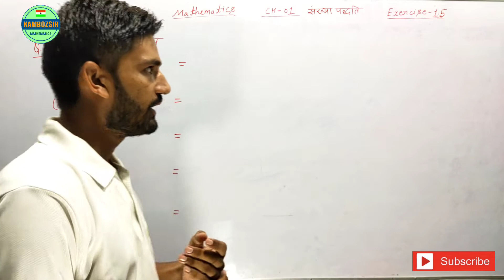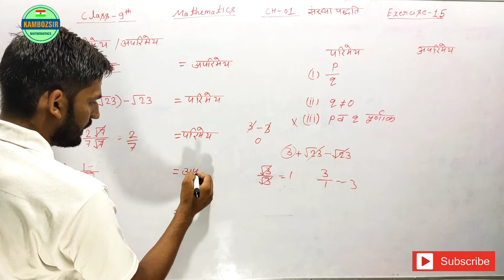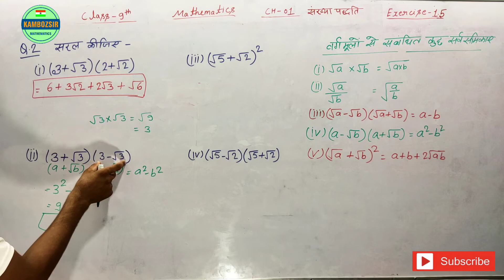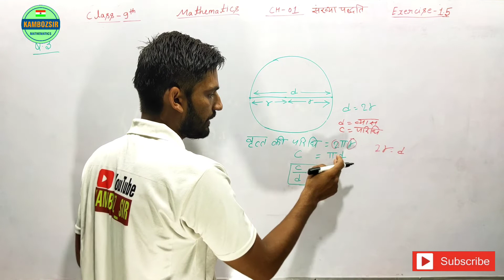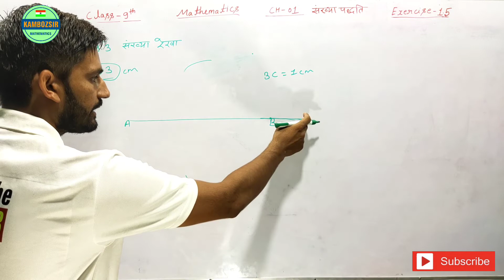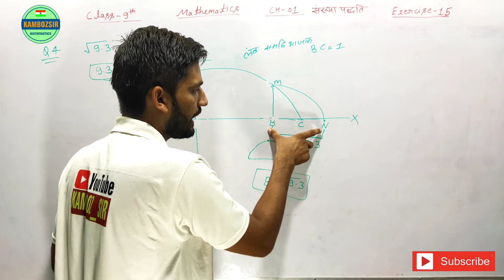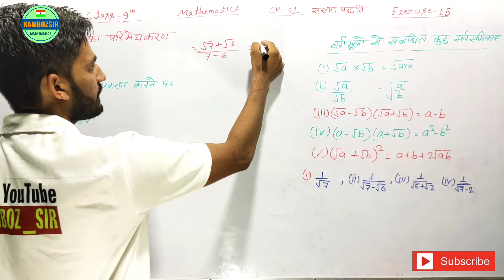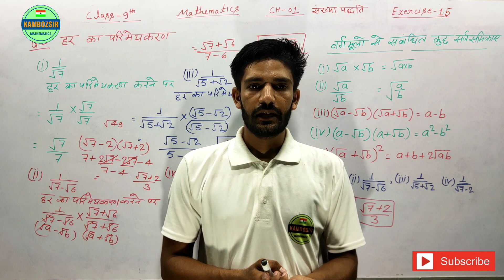Class 9th Chapter 01 Exercise 1.4 Solution|कक्षा 9 अध्याय 01-संख्या पद्धति प्रश्नावली 1.4 का समाधान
कक्षा 9 अध्याय 01-संख्या पद्धति  प्रश्नावली 1.4 का समाधान|Class 9 CH 01 Number Systems Ex 1.4 Sol

कक्षा 9 अध्याय 01-संख्या पद्धति  प्रश्नावली 1.4 का समाधान|Class 9th Chapter 01 Number Systems Exercise 1.4 Solution

Join Us
Social Links-

Queries -
कक्षा 9
Class 9th
अध्याय 01
Chapter 01
संख्या पद्धति
Number Systems
प्रश्नावली 1.4 का समाधान
Exercise 1.4 Solution
kamboz sir
math class 9 chapter 1 exercise 1.4 in hindi
9th class exercise 1.4 in hindi
class 9 maths chapter 1 exercise 1.4 solutions in hindi
class 9th exercise 1.4 hindi medium
class 9th math ex 1.4 in hindi
new ncert maths class 9 ex 1.4 in hindi
exercise 1.4 class 9 maths new ncert solutions in hindi
class 9 maths chapter 1 exercise 1.4 solutions hindi
9 class math exercise 1.4 solutions in hindi

Join Us
Social Links-